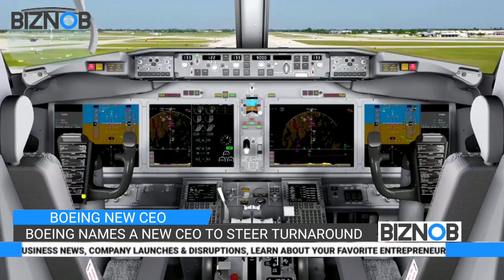Boeing names a new CEO to steer turnaround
Boeing named aerospace industry veteran Kelly Ortberg as its President and CEO after a months-long search, tasking the former Rockwell Collins executive with the monumental job of turning around the struggling planemaker.